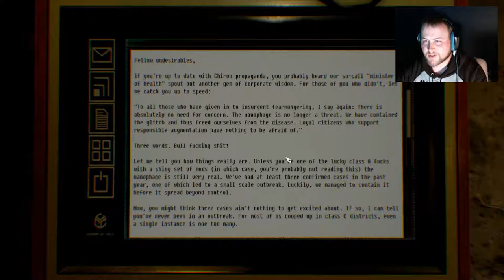PART 2 | Observer | JANUS THE JANITOR AND RUDY THE ROBOT